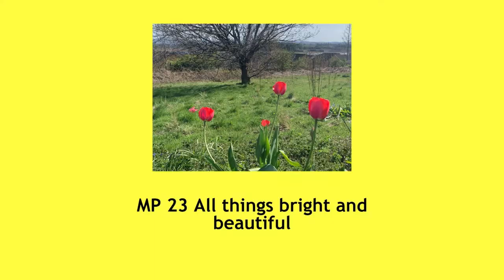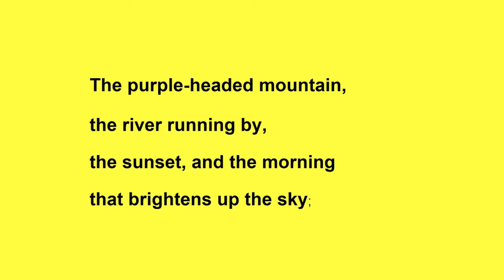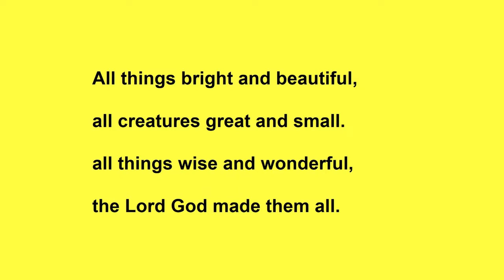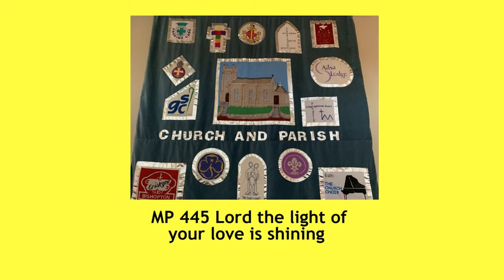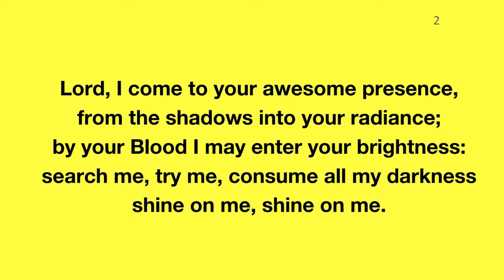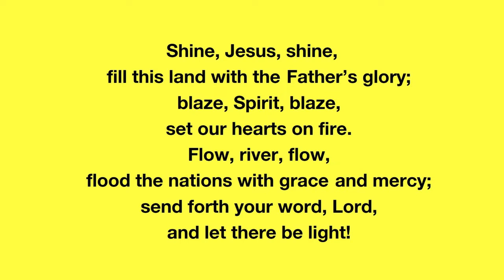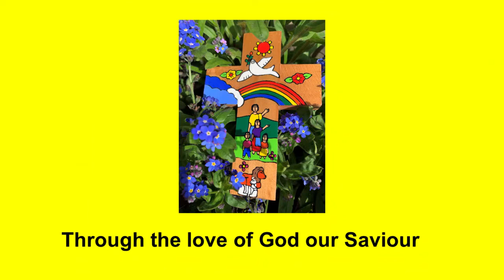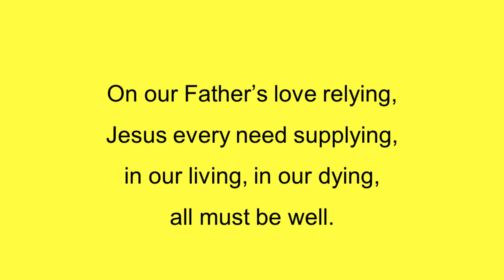3rd May 2020 - Family Service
3rd May 2020 - Family Service. Recorded at The Cornerstone.

The reading and the main video were recorded on different days

We are a Church of Scotland congregation serving the Parish of Bishopton in Renfrewshire.

Our Parish is growing as the Dargavel housing development expands, bringing fresh challenges to the sharing of the Word and Faith of God in our community.

We are currently well served by our Minister, Rev. Yvonne Smith. She can be contacted via The Cornerstone Office or via email.

Follow Bishopton Parish Church on Facebook to keep up to date with what's happening in the Church and the parish.